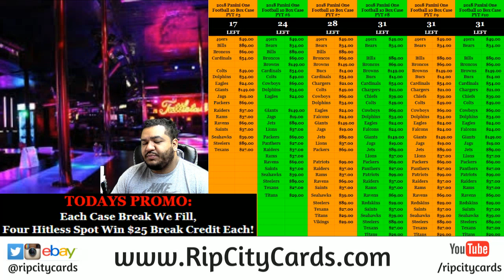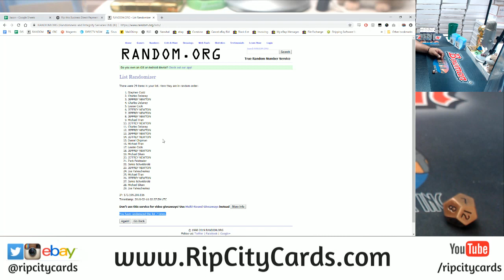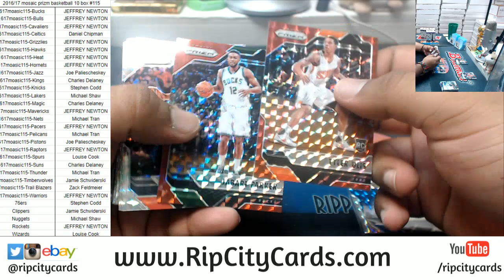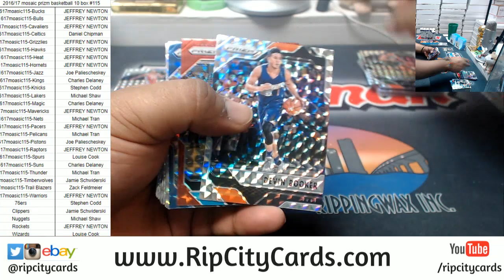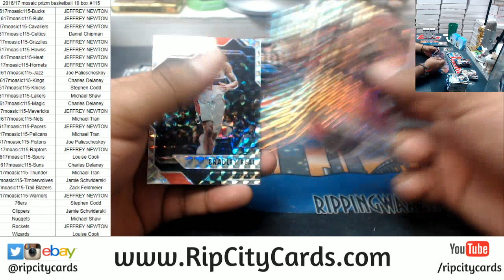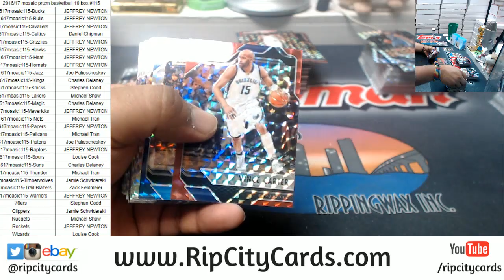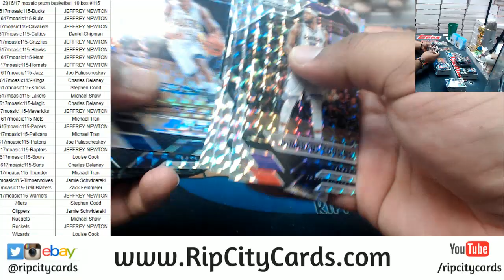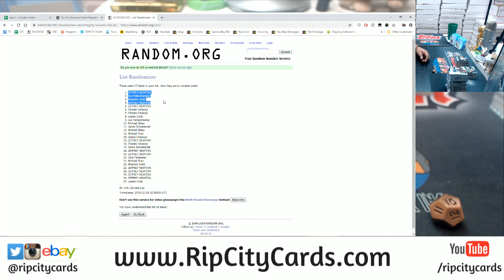2016/17 Mosaic Prizm Basketball 10 Box #115 RCC